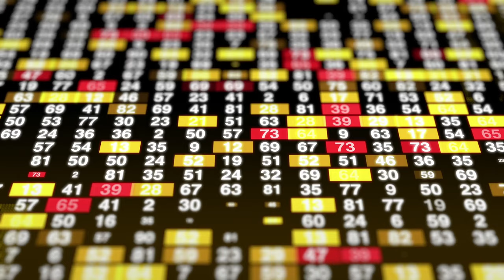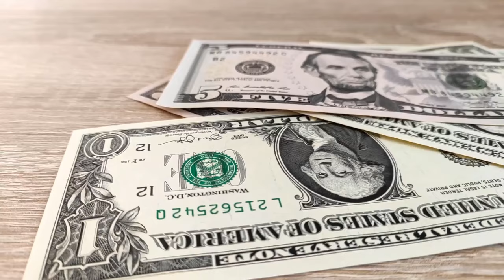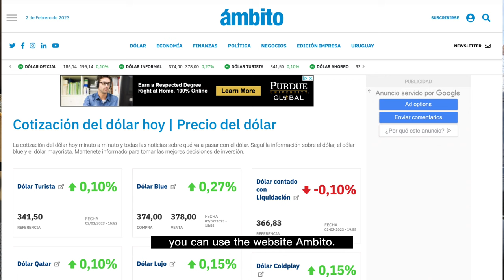🇦🇷 Do NOT Use Your Credit Card in Argentina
Uncover the truth about credit card scams in Argentina in this no-nonsense video. We break down the two distinct exchange rates that affect cash and credit card transactions, and why bringing US Dollars to Argentina can be a savvy move. Learn the origins of the official exchange rate and the blue dollar rate, understand their differences, and see a real-life example of how it all works. Plus, discover how to monitor the blue dollar rate while exploring Argentina, and get some good news for credit card users. If you're planning to visit Argentina, this video provides essential insights into the best way to handle your money while traveling.

0:00 - Beginning
0:04 - Two exchange rates in Argentina
0:32 - How did the official exchange rate & blue dollar rate start?
0:55 - What are the differences between the two?
1:16 - OK. So how does that work? Real-life example.
1:31 - So... how to observe the blue dollar rate in Argentina?
1:52 - Good news for the credit cards!
2:06 - What would be the best way to use money in Argentina?
2:14 - How to check the current blue dollar rate?